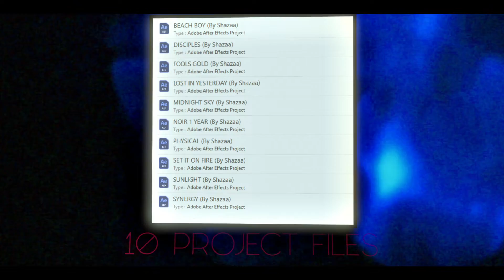SHAZAA EDITING PACK 2.0! (BEST FORTNITE EFFECTS)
Yooo guys! Here's my 2.0 advanced editing pack :D

A lot of work was put in it!!

It includes a lot of crazy stuff for you guys :)

● Use Code "Shazaa" to support me !